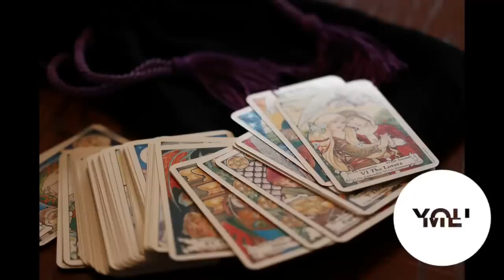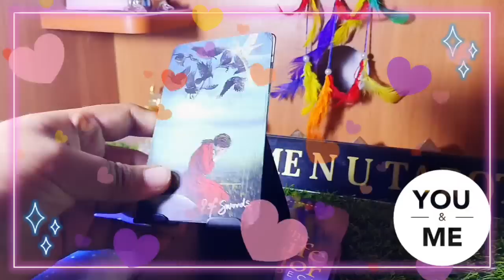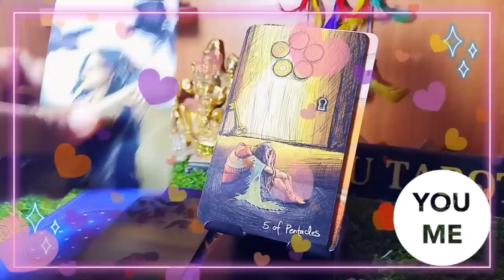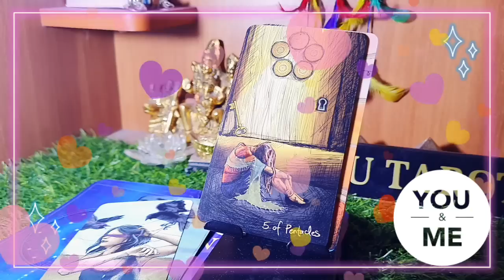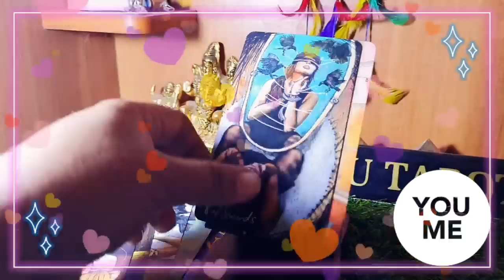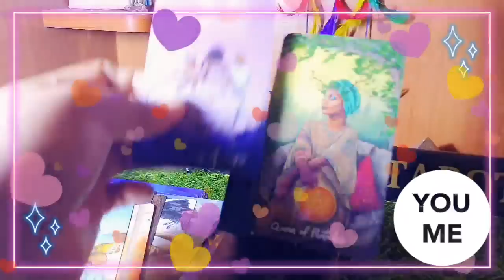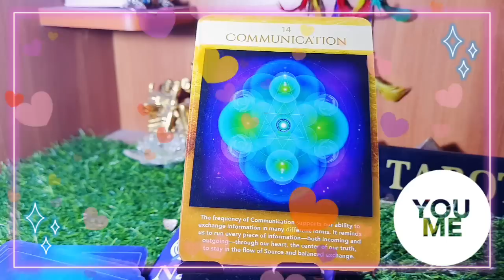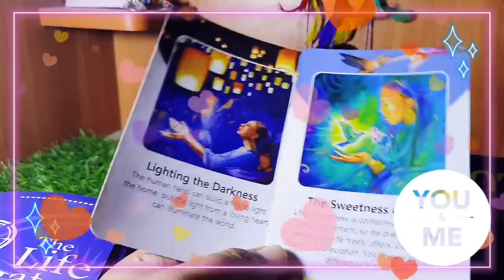🌺🥰Subeh subeh koi aapke bare me kya soch raha hai, 💘 general reading। Hindi READING। 😍 me n u tarot